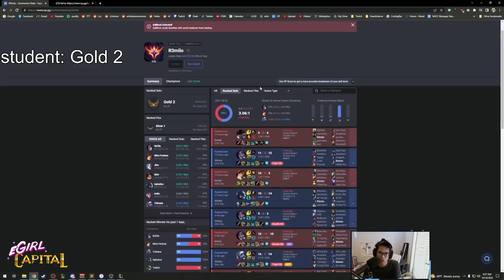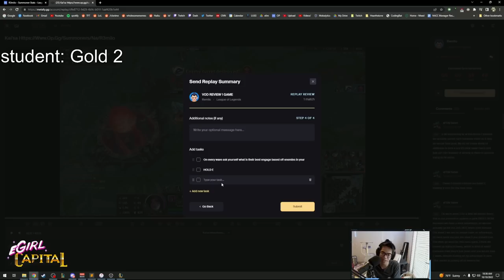Coaching a Gold ADC on how to carry with KAISA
PeN0n

0:00 - Student op.gg
0:37 - Student problems
1:07 - Laning phase Plan
1:48 - Laning phase ( VOD Review )
4:59 - Does a level advantage like this always guarantee safety for a gank?
5:58 - Wave State after the first kill
7:53 - Laning phase
9:16 - How to prevent your supp from dying to ganks
10:32 - Do you just give up lane with bad supp?
10:51 - How to deal with jg/supp that can gank well
12:35 - Laning phase & Early game
13:36 - Avoid dying from engages solo
15:30 - Mid game
16:31 - Playing around teammates
17:28 - What to do before going in
18:07 - Rotating to fights
20:37 - Kaisa E Usage
23:29 - Late game
25:20 - How to make calls to start a fight
27:12 - Late game
28:11 - Positioning mistake
30:40 - Fighting or Csing
31:33 - Mechanical note
32:36 - itemization
34:34 - Last teamfight
35:03 - General comments ( Summary )
38:38 - Outro